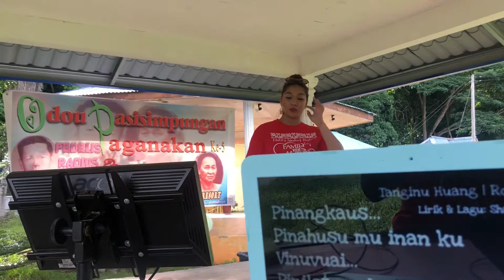Tangi Nu Huang Tiara